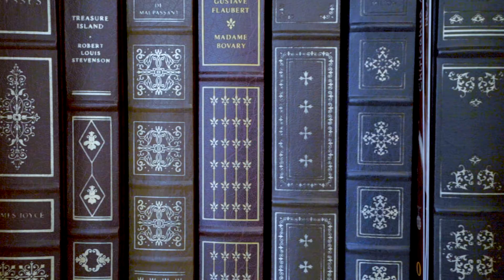932 S Oakland Ave, Pasadena, CA 91106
Just Listed - Beautiful 3 bedroom, 4 bathroom 2,864 square foot home in the Madison Heights neighborhood of Pasadena.  Offered at $2,400,000